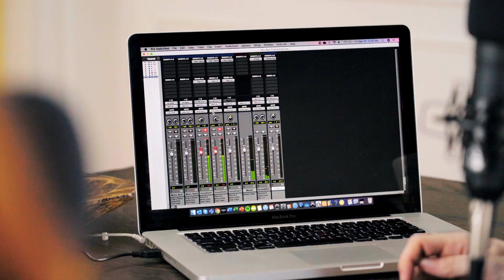M Audio MTrack SOLO II & DUO - Publicidad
El ingreso que va a revolucionar los hogares de todos los músicos!
Pensaste que podías tenér una interfaz @m_audio a uno de los precios más bajos del todo el mercado de placas?
Pues las M-Track ya están en Kairon Music! Pero mira nada mas esas specs a esos precios!!

MTRACK SOLO II
Interfaz de grabación USB de 2 canales para Mac y PC
(1) Entrada combinada con Crystal Preamp para una calidad de audio increíble
Alimentación fantasma de +48 V para conectar micrófonos de condensador de estudio
Entrada de instrumento dedicada para guitarra o bajo
Entrada de línea estéreo para conectar piano digital, teclado y más.
Las salidas estéreo RCA y de auriculares de 1/8 ”proporcionan una monitorización sencilla
Interruptor USB / Direct para escuchar la señal de entrada o la señal de la computadora
Paquete de software, que incluye: Pro Tools | Primera edición M-Audio, MPC Beats, AIR Music Tech Xpand! 2, complemento de amplificador de guitarra Eleven Lite y 20 efectos de complemento AVID

MTRACK DUO
(2) Entradas combinadas con preamplificadores de cristal de increíble calidad de audio
Interruptores dedicados para habilitar cualquier micrófono, instrumento o dispositivo de nivel de línea
Salidas estéreo de 1/4 ”; Salida de auriculares de 1/4 "con controles de nivel independientes
Interruptor USB / Direct Mono / Direct Stereo para monitorear entradas de micrófono, línea o instrumento en estéreo o mono
Incluido - Pro Tools | Primera edición M-Audio, MPC Beats, AIR Music Tech Xpand! 2, complementos de amplificador de guitarra Eleven Light y 20 efectos Avid

Recuerda que puedes adquirir estos productos en 12 cuotas SIN INTERÉS con tarjetas Visa y Mastercard de entidades bancarias en nuestra tienda virtual o en cualquiera de nuestras sucursales. Aplican excepciones, consultanos por las bases de la promoción

Track del video: Vanoween by Javier Viñas